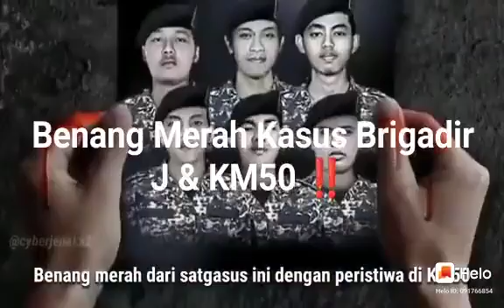Viral‼️KEJADIAN KEMATIAN 6 LASKAP FPI DI KM50 KEMBALI DI USUT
Benang merah kasus brigadir J &KM50 ..